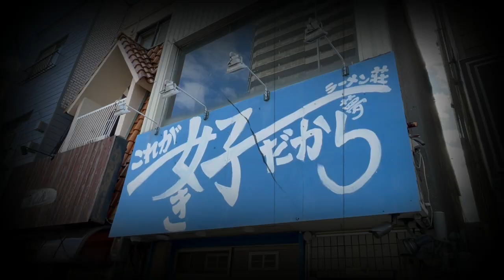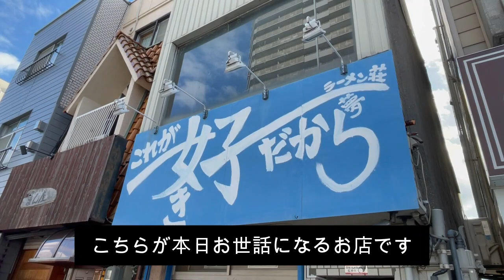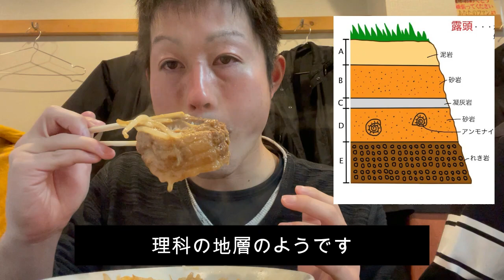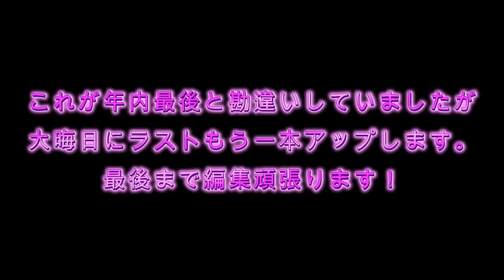【VLOG】これが本当のクリぼっち！クリスマスに二郎ラーメンを食べてきました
明神です。よろしくお願いします。